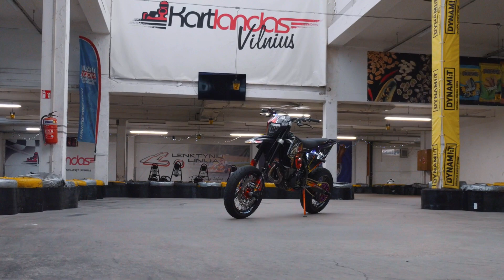PASIRUOŠĘS 2024 SEZONUI! // STUN! RIDERS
Prisijunk prie mano veiklos!